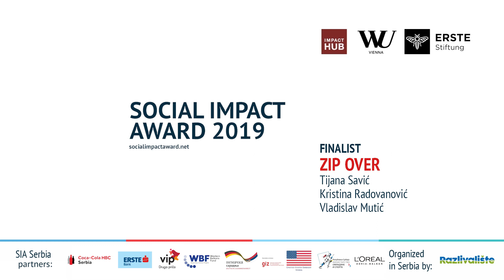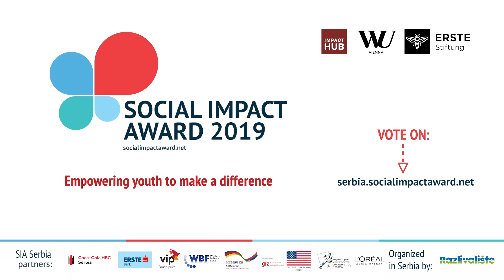SIA Serbia 2019 Finalist: Zip Over